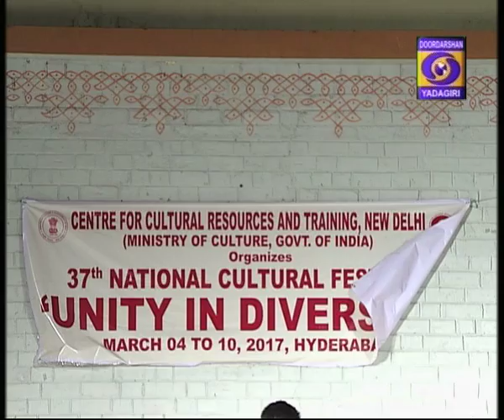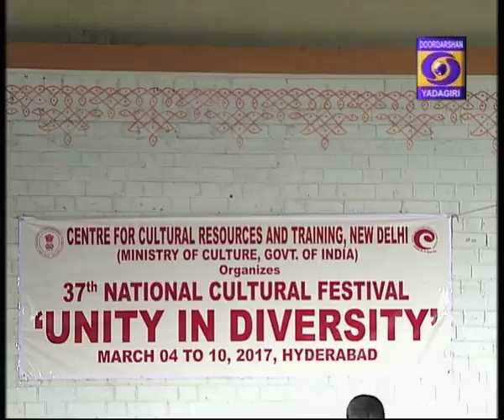37th National Cultural Festival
37th National Cultural Festival